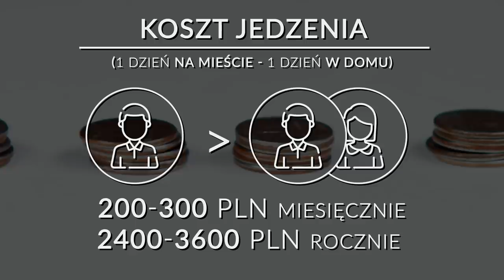CO DROŻSZE: ZWIĄZEK CZY BYCIE SINGLEM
Drożej wychodzi Cię bycie samemu czy w związku?

Podziękowania:
- Kino Muranów                                                                                                                                                                                    - Restauracja Moonsfera                                                                                                                                                                       - Elżbieta Jaźwińska - Sklep jubilerski. Sprzedaż i naprawa biżuterii